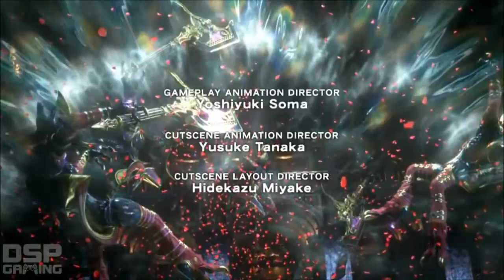This is how you DON'T play Lightning returns FFXIII (DEMO)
DSP's demo to see the resolution towards FFXIII